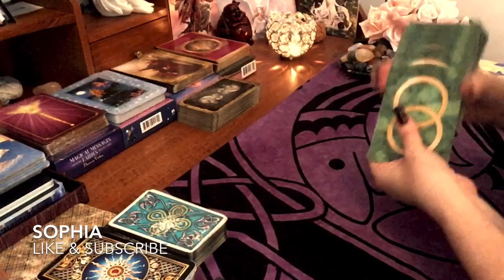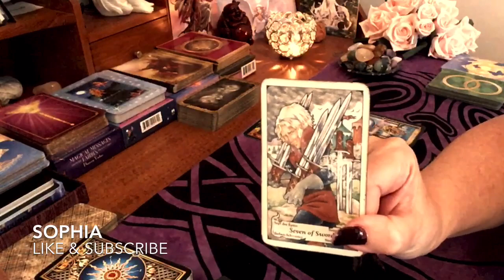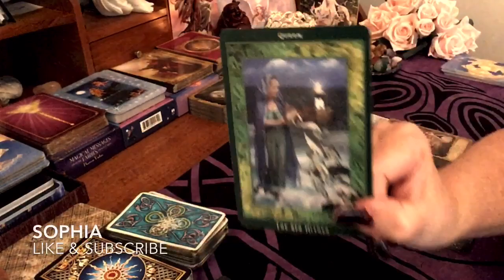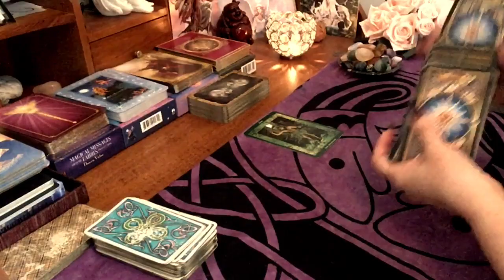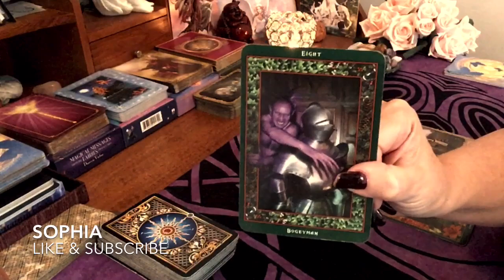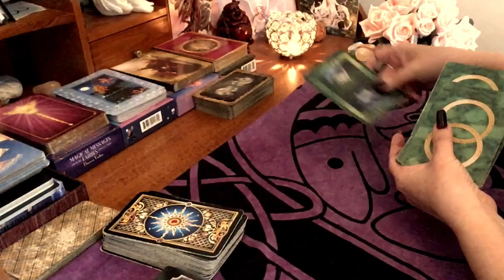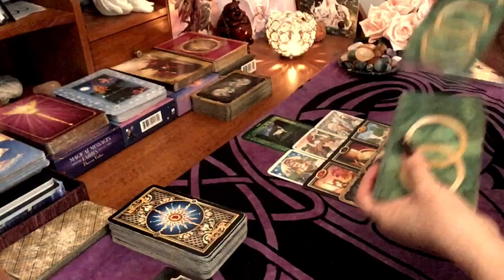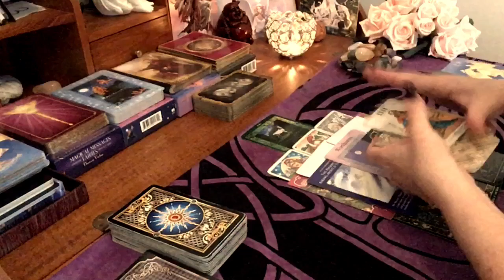THEIR THOUGHTS / FEELINGS THE LAST TIME THEY SAW YOU ❤️ PICK A CARD TAROT LOVE READING - Timeless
Time Stamps for each number chosen:
No.1:   00:58
No.2:   16:13
No.3:   28:57

💔 GET THEM BACK PLAYLIST 💔 Videos with channelled information from Spirit/Angels to help you get someone back in your life.

❤️❤️ COME JOIN ME in my LIVE PSYCHIC TAROT READING SESSIONS or on the COMMUNITY TAB on my channel for a daily mini reading too.

🤗🤗  Thank you to all my viewers and subscribers 🥰 your comments are all so heartwarming and I truly appreciate them.